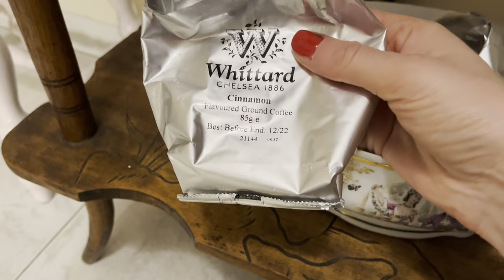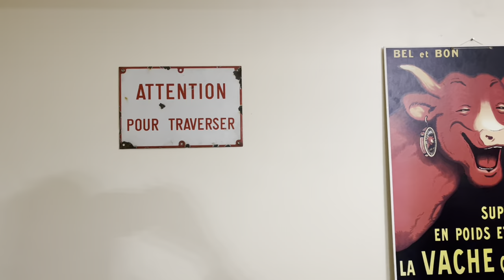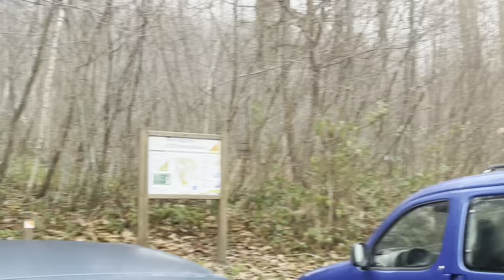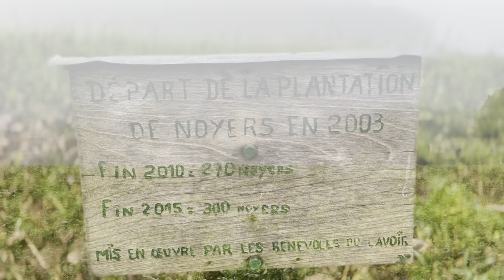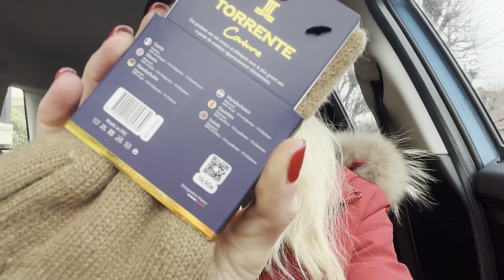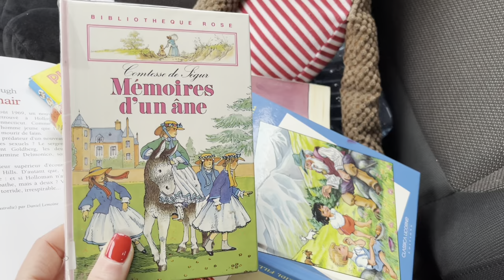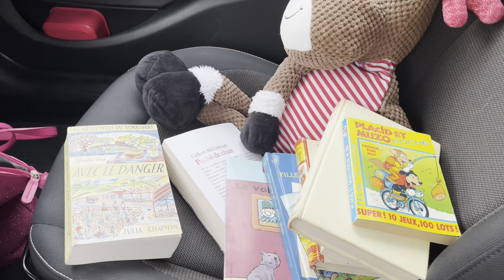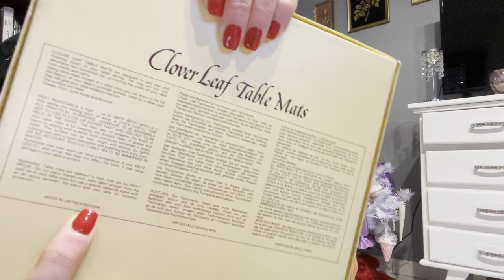VLOGMAS #2 Barbie,Winnie et ses amis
Mon Instagram de ventes @les_ventes_de_barbie
Emmaus compiegne 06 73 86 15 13
6 Chemin d'Armancourt
60200 Compiègne
France